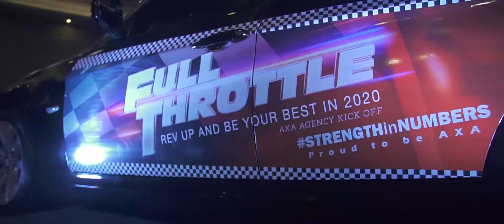AXA Prime v1